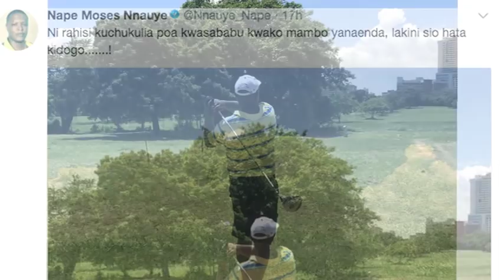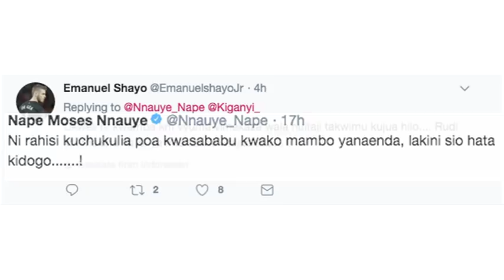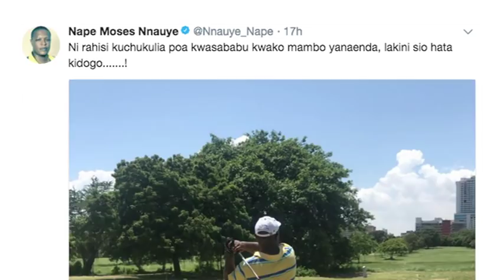Mbunge Nape Nnauye Azua Utata kwa kauli Hii!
"NI RAHISI KUCHUKULIA POA KWASABABU KWAKO MAMBO YANAENDA, LAKINI SIO HATA KIDOGO. " K MANENO ALIYO ANDIKA MBUNGE NAPE NNAUYE KATIKA UKURASA WAKE WA TWITER NA IMEZUA TAHARUKI KWA BAADHI YA WATU.